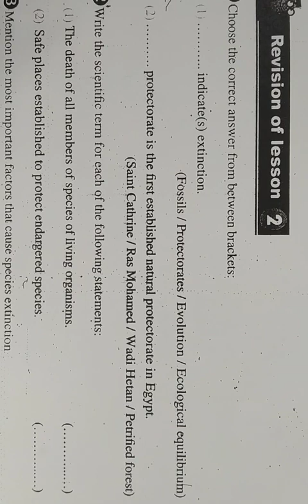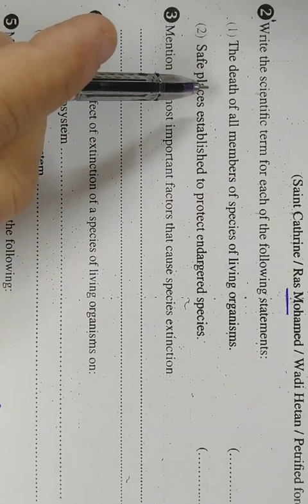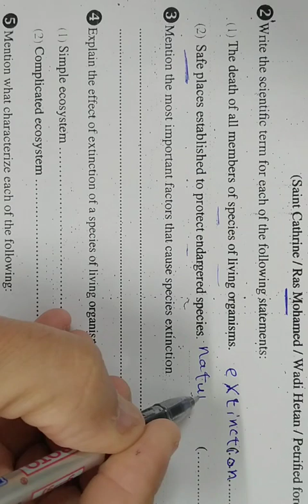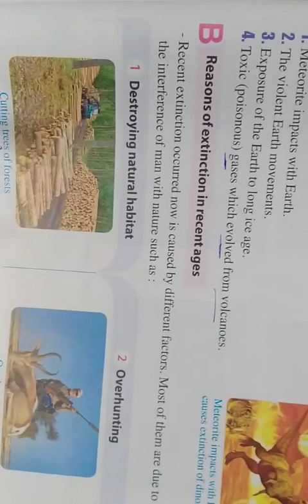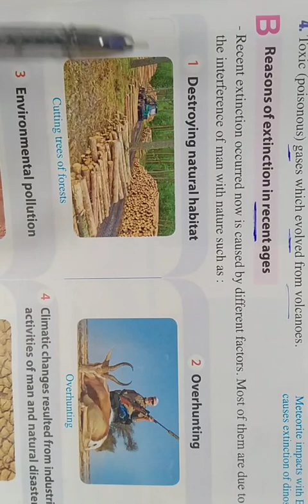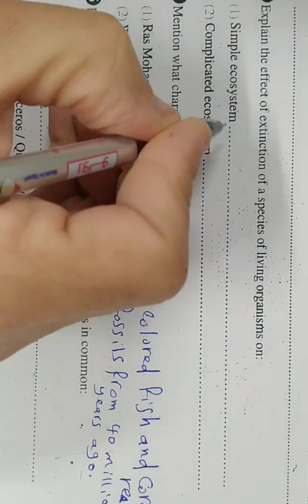ساينس الصف الثاني الاعدادي الترم الاول حل اسئله كتاب المدرسه على الوحده الثالثه الدرس الثاني